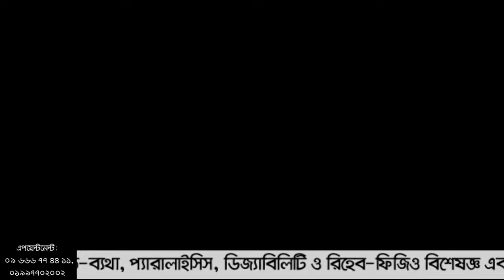হাঁটু ব্যথার অপারেশন বিহীন পুনর্বাসন চিকিৎসা | PAIN Treatment | পরামর্শ: 09666774411